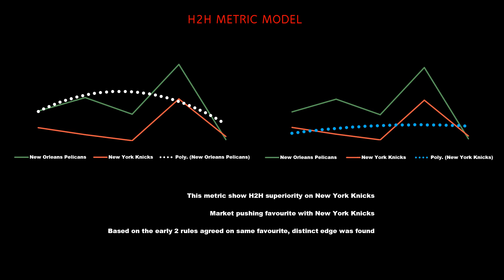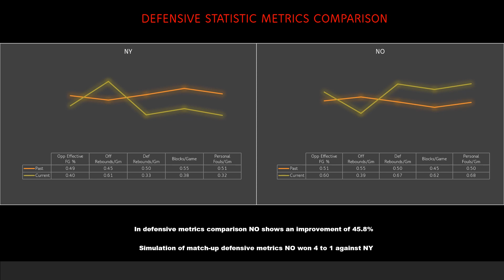New Orleans Pelicans - NewYork Knicks Metric Simulations Preview and Analysis | 鵜鶘 - 紐約人场上指标模拟预览和分析